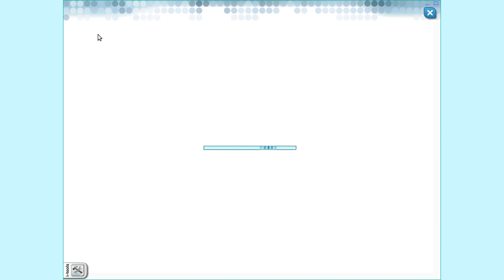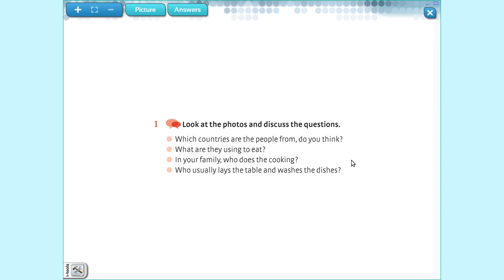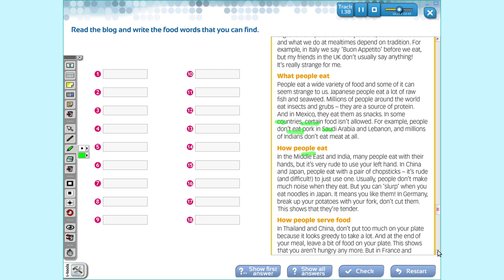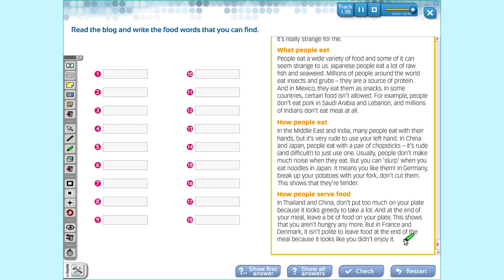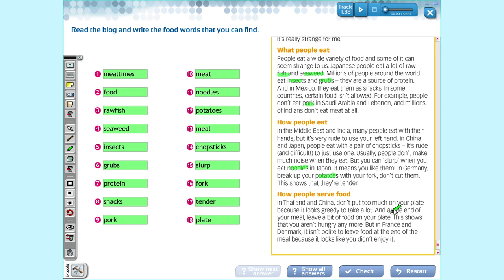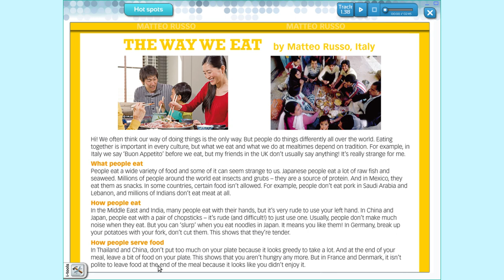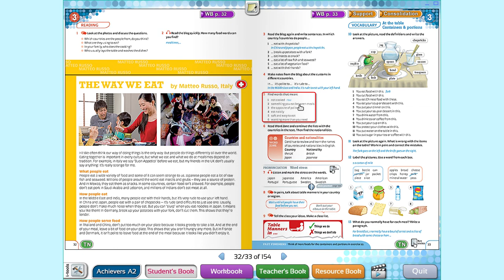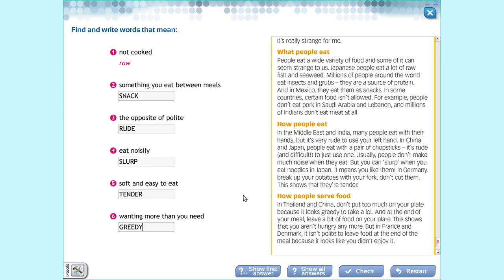ACHIEVERS A2- UNIT 3